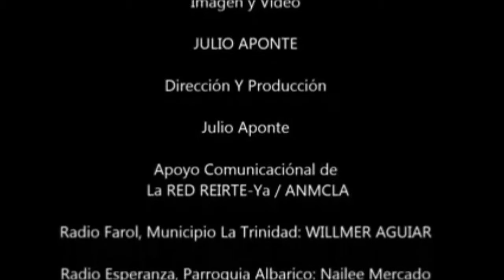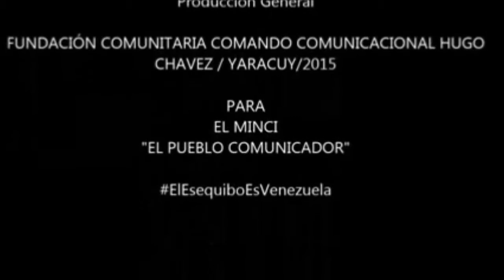‪#‎EsTiempoDeNoticias‬ Comentario de: YESENIA LOPEZ, Coordinadora Consejo Federal de Gobierno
‪#‎EsTiempoDeNoticias‬ Gobierno de Calle con Julio León, Comentario de: YESENIA LOPEZ, Coordinadora Consejo Federal de Gobierno Yaracuy